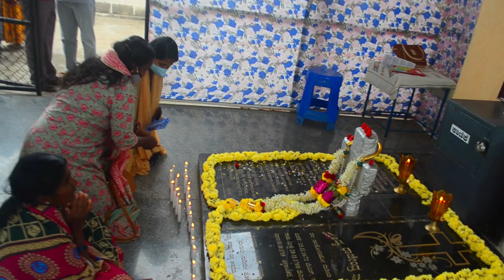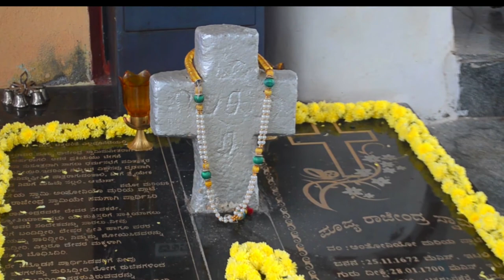Poojya Rajendra Swamy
Rev. Fr. Anthony Maria Platey called as Rajendra Swamy in Southern Karnataka, came from Italy to win souls for Christ. As a very good pastor and a zealous missionary, he brought many people to Christ. Anthony Maria Platey breathed his last on 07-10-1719, the day of the Feast of Our Lady of Rosary. He was buried at the church of Chikkarasinakere, which was solemnly declared as Poojya Rajendra Swamy Shrine.